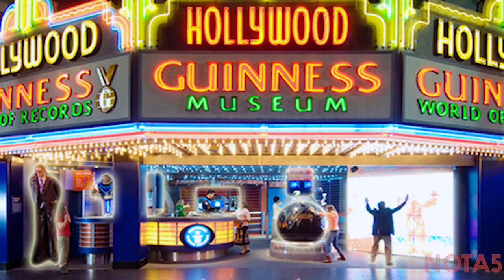TOP 5 Oameni Cu SUPERPUTERI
De la puterea mintii la omul magnet in acest episod va prezint top 5 oameni cu super puteri.